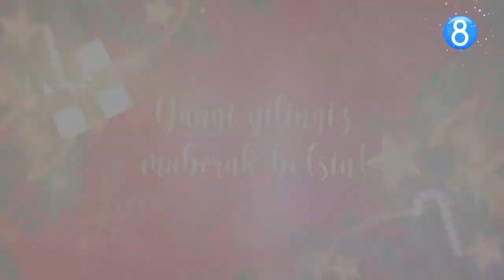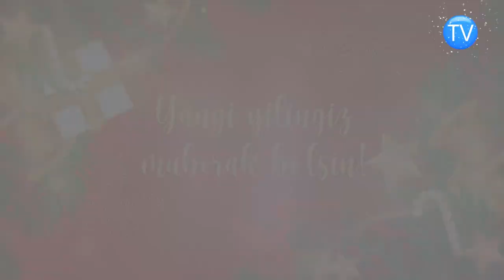"MO'JIZALAR MAYDONI" YANGI-YIL KONSERT DASTURI 2-QISM 2023